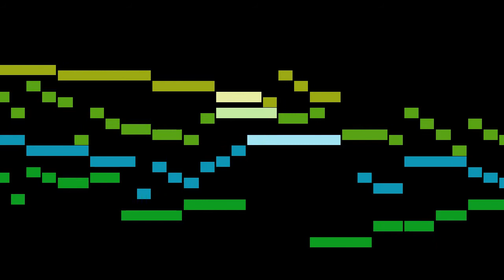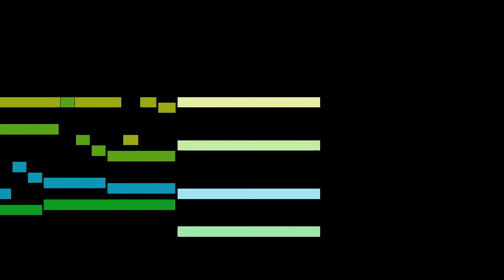Bach - Chorale Preludes, BWV 690-713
An animated score of "Chorale Preludes, BWV 690-713", by Bach.